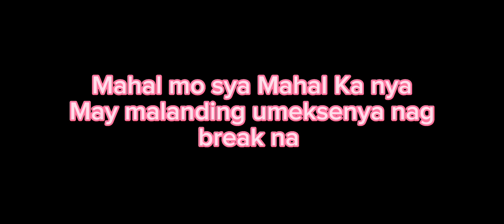ISANG OFW, ISANG BAYANI OFFICIAL TEASER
SOCIALS

Facebook: Enero Gatdula Gaming And Vlogs